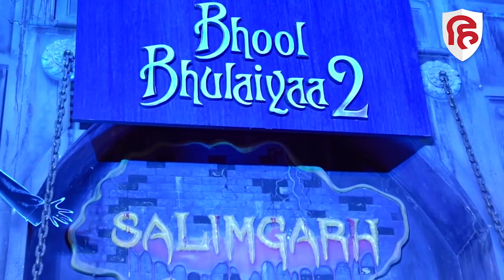भूल भुलैया2 पर उमड़ा लोगों का प्यार, छठे द कमाए इतने करोड़| Bhool Bhulaiyaa-2 6th Day Collection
कार्तिक आर्यन और कियारा आडवाणी-स्टारर 'भूल भुलैया 2' हिंदी फिल्मों में साल 2022 की अब तक की सबसे बड़ी ओपनर बनकर उभरी है। फिल्म ने पहले ही दिन 14 करोड़ रुपये से ज्यादा की कमाई कर ली है। वीकएंड पर इस फिल्म ने अच्छा-खासा बिजनेस किया है।